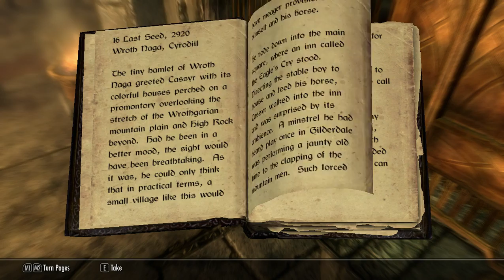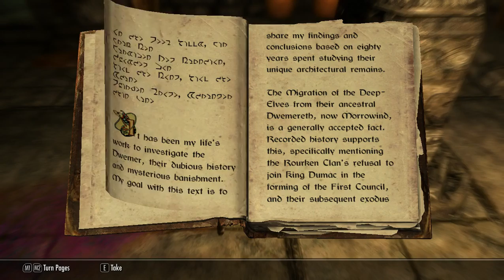Skyrim Episode 4: Falmers are Scary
How can one thing be so strong?